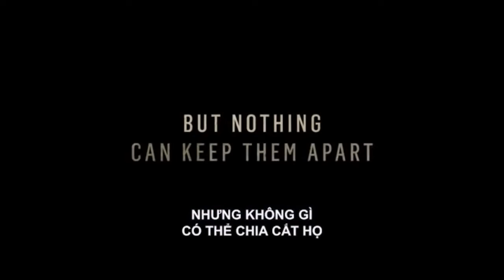x[Movies] UPSIDE DOWN - Thế Giới Ngược Official Trailer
Nội dung: Upside Down đưa khán giả đến với một vũ trụ có hai thế giới sống đối lập nhau theo hai chiều không gian. Trong khi miền trên giàu có, trù phú thì miền dưới ngược lại – tối tăm, nghèo đói. Adam là một chàng trai trẻ sống ở miền dưới trong một ngày lên núi chơi vô tình gặp Eden – cô tiểu thư sống ở miền trên. Sự khác biệt về thân phận và ngăn cách giữa hai thế giới đã cản trở tình yêu của Adam và Eden. Đến một ngày, khi nhìn thấy cô gái mình yêu trên tivi, Adam quyết định phá vỡ mọi quy tắc để đi theo tiếng gọi của con tim… Đăng ký kênh Skyline để update trailer mới nhất
Cty TNHH Skyline Media là doanh nghiệp Việt Nam được thành lập từ cuối năm 2013 hoạt động trong lĩnh vực truyền thông giải trí với các chức năng chính về sản xuất, thương mại bản quyền và phát hành phim điện ảnh, phim truyền hình, phim kỹ thuật số trong và ngoài nước

Cho đến nay, Công ty Skyline Media là đối tác quan trọng của các nhà sản xuất phim trong và ngoài nước, sở hữu nguồn phim phong phú về thể loại và nội dung, Chào mừng các bạn đến với kênh Skyline Media.